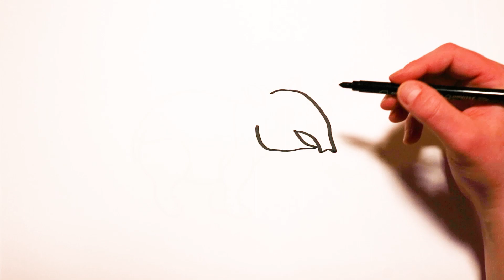🦛 How to Draw A Little Tapir for Kids 🦛 | Drawing Tutorial For Children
👍 thumbs up if you like drawing yourself